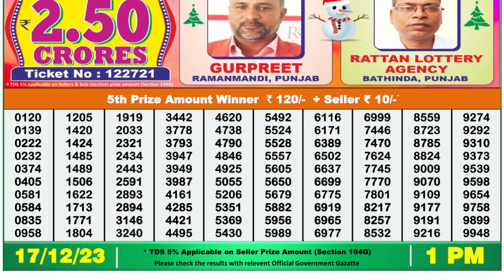🔴 Lottery Sambad Live 01:00pm 17/12/23 Morning Nagaland State Dear Lottery Result Pdf Download